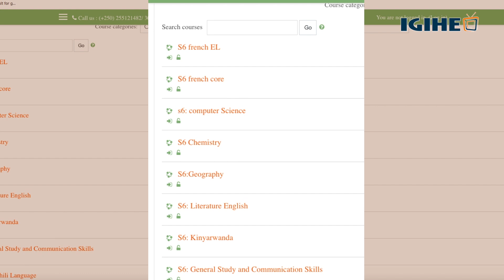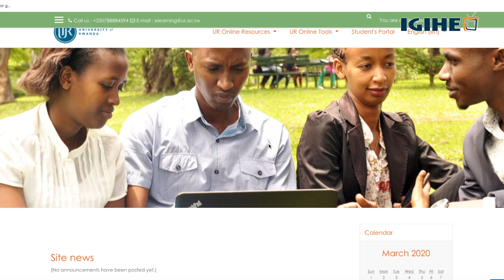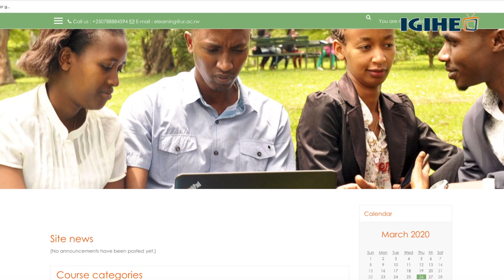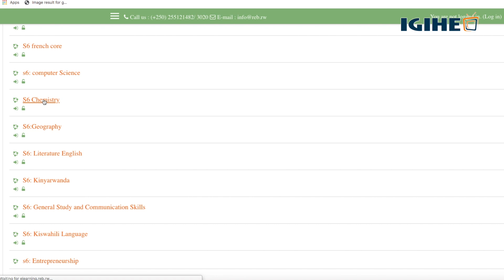MINEDUC yasobanuye uko abanyeshuri bazigira mu rugo muri ibi bihe bya coronavirus